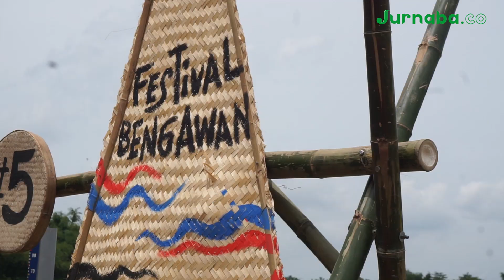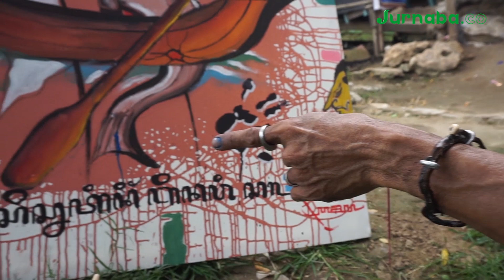Memaknai Filosofi Bengawan Solo Lewat Lukisan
Ada yang berbeda di pargelaran Festival Bengawan Solo 2018. Panitia penyelenggara dalam hal ini adalah Dinas Kebudayaan dan Pariwisata Bojonegoro mengundang seniman lukis di karasidenan Bojonegoro untuk turut berpartisipasi.

Festival Bengawan Solo merupakan agenda tahunan yang masuk dalam rangkaian acara Hari Jadi Kabupaten Bojonegoro. Ada banyak kegiatan dan acara di Festival Bengawan Solo. Mulai dari aksi seni, diskusi kebudayaan dan puncaknya adalah parade perahu hias.

Terobosan baru selalu diciptakan oleh panitia penyelenggara untuk makin memeriahkan acara. Pada edisi kelima Festival Bengawan Solo tahun ini, panitia secara khusus mengundang seniman lukis lokal, dan kota-kota sekitar Bojonegoro.

Tim Jurnaba.co datang ke Festival Bengawan Solo Bojonegoro 2018. Secara khusus, kami menemui para seniman yang turut serta di kegiatan melukis bersama di tepi Bengawan. Yuk Nabs, simak videonya!